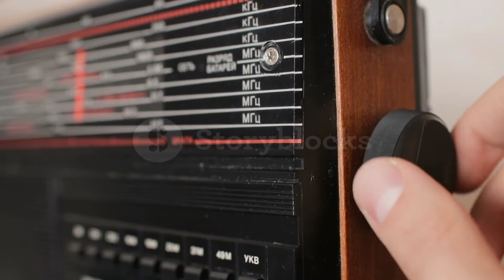South Sudanese music : tutu Baibe " Nyoum "